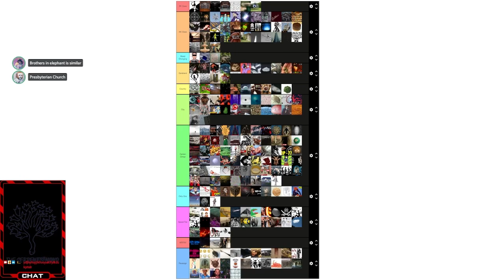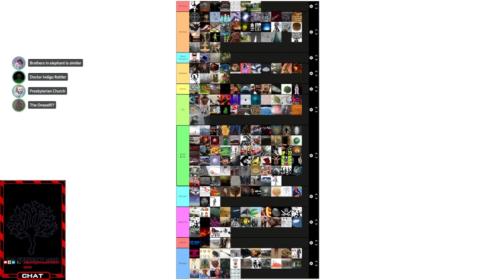Keter Tier List 4.3